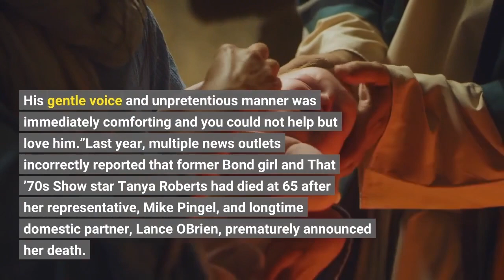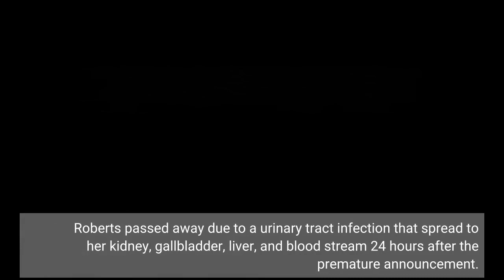Leave It To Beaver Actor Tony Dow Is Not Dead Despite Reports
Leave It to Beaver actor Tony Dow is reportedly still alive after his representatives inaccurately posted a statement on Facebook announcing his death from liver cancer on Tuesday morning. The statement, which has since been deleted, was picked up by several major news outlets including The New York Times, CNN, and HuffPost. According to TMZ, Dow, who played Wally Cleaver on the 1950s-era sitcom Leave It to Beaver, is currently in hospice and still breathing. ABC Eyewitness News’s George Pennacchio spoke with Dow’s wife, Lauren Shulkind, who confirmed that Dow was in hospice in a tweet, writing that Shulkind “inferred that Tony passed away” due to health issues he was experiencing overnight. “She is understandably distraught and grief-stricken about what’s been going on with Tony’s health,” Pennacchio wrote. Tributes for Dow poured in on social media from fans and former costars including his Leave It to Beaver brother, Jerry Mathers, on Tuesday, after Dow’s managers, Frank Bilotta and Renee James, incorrectly announced his passing this morning. “It is with an extremely heavy heart that we share with you the passing of our beloved Tony this morning,” wrote Bilotta and James in the since-deleted post. “Tony was a beautiful soul - kind, compassionate, funny and humble. It was truly a joy to just be around him. His gentle voice and unpretentious manner was immediately comforting and you could not help but love him.”Last year, multiple news outlets incorrectly reported that former Bond girl and That ’70s Show star Tanya Roberts had died at 65 after her representative, Mike Pingel, and longtime domestic partner, Lance O'Brien, prematurely announced her death. Roberts passed away due to a urinary tract infection that spread to her kidney, gallbladder, liver, and blood stream 24 hours after the premature announcement. Dow was diagnosed with liver cancer in May 2022. He is 77.